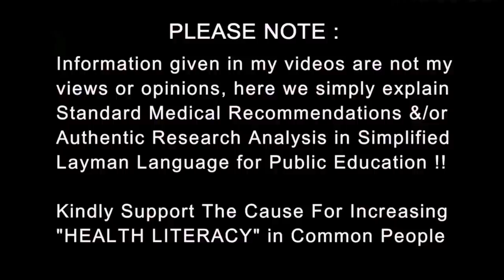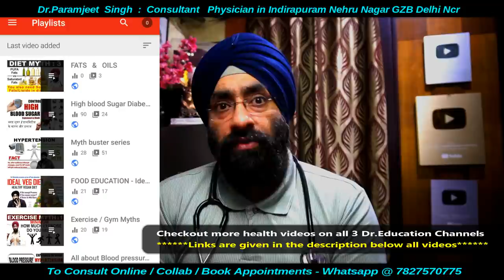Neeche se Khoon aata hai | Rectal Bleeding | What to Do | Dr.Education